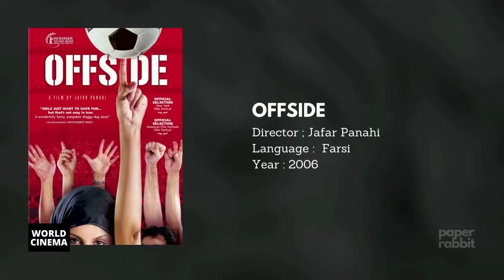Iranian Movies | Top Ten Iranian Movies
Top ten Iranian Movies | Best Persian Language Movies | 10  മികച്ച ഇറാനിയൻ ചലച്ചിത്രങ്ങൾ |  أفضل الأفلام الإيرانية